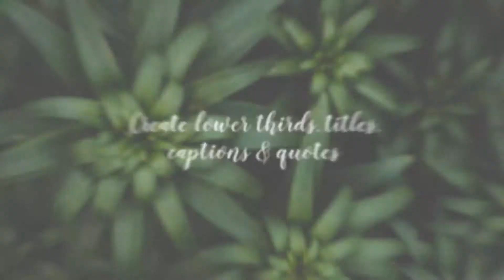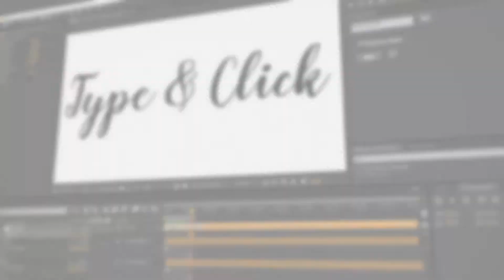Hand Lettering - Animated Typeface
Hand Lettering is a write on animated typeface for After Effects that can be used for titles, intros, openers, lower thirds, quotes or captions. Just install the included script, type in anything, and in one click the script automatically animates the handwritten calligraphy font into the timeline. No need to drag and drop individual letters or manually animate each word. Easy to use controls allow you to adjust the writing speed from slow (60fps) to very fast. Custom controls allow you to add a texture and adjust color and size. Great for wedding titles, romantic wedding openers, animated greeting cards, and animated holiday cards.